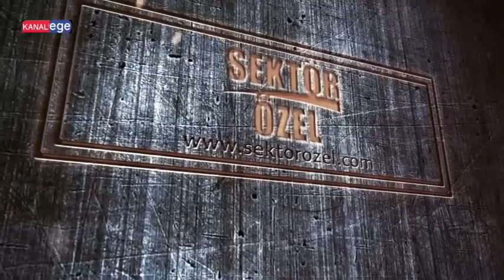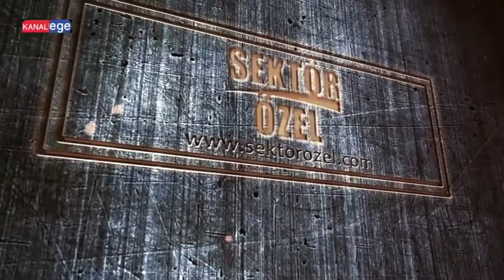OPTİMATT - MELİKGAZİ/KAYSERİ - SEKTÖR ÖZEL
OPTİMATT İşletme Yetkilisi, MUSTAFA DEVECİ ve ekibine bizleri konuk ettiği için teşekkürlerimizi sunar, KANAL EGE ailesi olarak başarılarının devamını dileriz.